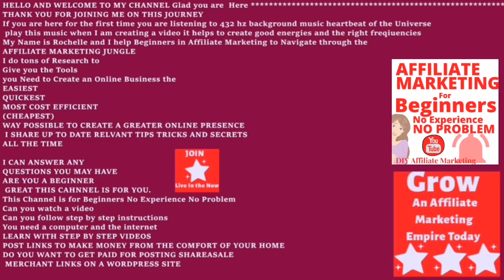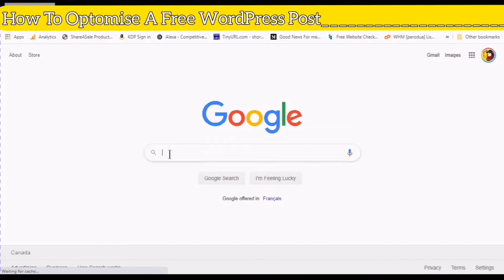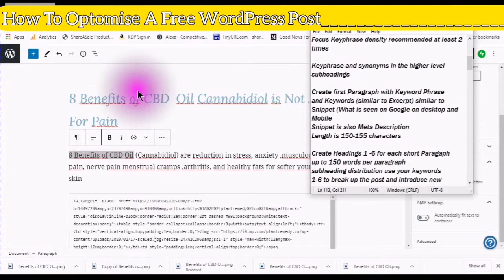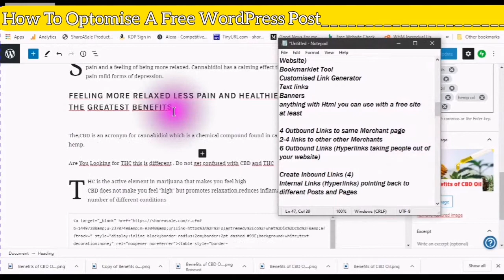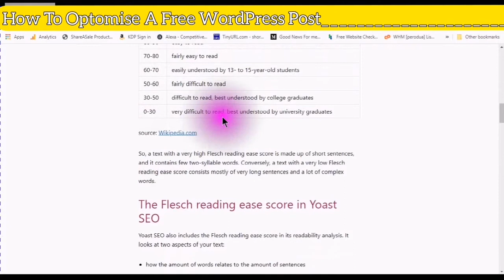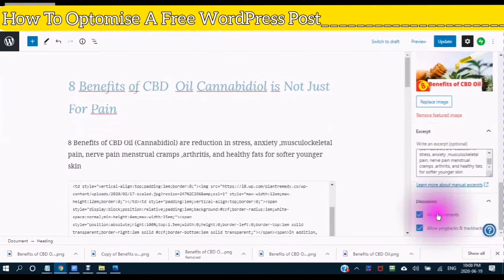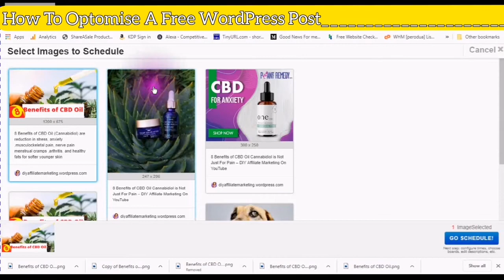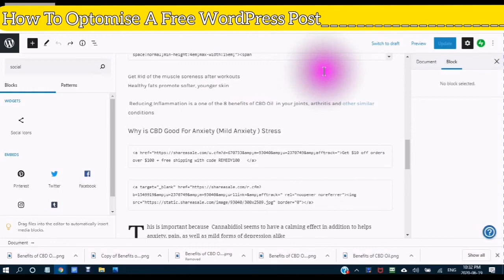How to Create A Search Engine optimized Free WordPress Post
How to  Create A Search Engine optimized free WordPress Post I take you inside the backend of a free WordPress Post and over to Your Affiliate Dashboard into A Merchant's Dashboard step by step how to Create A Search E Optimised Post using all the Key Points found in the Yoast Plugin.
The one difference between a Free WordPress and a WordPress you pay for is the ability to use the Plugins and Yoast is an SEO Plugin most used in WordPress. I give you all the key elements found in the Yoast Plugin in the form of a template to follow here are the Steps to Take
Add the Browser Extention Keywords Everywhere
Keywords Everywhere
Choose Merchant
Go to Merchant Dashboard
Commission Rates
Keyword Tools
Check Merchant Keywords copy Merchant Keywords to Notepad
Go over to Google and Research Merhcnat Keywords Chose the Best Ones for the Focus Keyword Phrase
Check Google Keywords see as you are typing in the suggestions that Google is giving you.
Copy the alternate suggestions in the Notepad
Add commas to the Merchant Keywords and the keyword suggestions and phrases
Add Merchant Keywords into the  Keyword Tag box located on the right-hand side of the post under the document
Create Hashtags with Merchant keywords and copy and paste Hashtags at  bottom of the post
Create Categories with Merchant Keywords, Google Suggestions, and other Keywords and Keyword Phrases
Choose  Focus Keyword Phrase(HTML anchor) to be used in the  Title Subheadings and Categories and Excerpt, first Paragraph and or Meta Description
Create a Title with Focus Keyword phrase in front and add synonyms or similar relevant keywords.
The viewable limits up to 60 characters (SEO Title not too short not too long) Keyphrase variations or compelling call to action
Focus Keyphrase density recommended at least 2 times to appear in
Keyphrase and synonyms in the higher level subheadings
Create the first Paragraph with Keyword Phrase to Appear at the Beginning.
and Keywords (similar to Excerpt) similar to Snippet (What is seen on Google on desktop and Mobile
The snippet is also Meta Description
Length is 150-155 characters no longer and no shorter.
Create Headings 1 -6 for each short Paragraph
up to 150 words per paragraph
subheading distribution use your keywords
1-6 to break up the post and introduce new relevant ideas
Create a Featured Image at Canva.com
Edit Image choose alt test and attributes
Custom Dimensions
1200 px x 628- 675 depending on your Theme you use
image alt attributes reflect the top of the text
add keyphrase or synonyms to alt tags of relevant images
Get Merchant Code (Code Compatible with Free Website)
Here are the promotional Merchant Tools
Bookmarklet Tool
Custome Link Generator, Text links, Banners
Anything with Html you can use with a free WordPress Site
4 Outbound Links to same Merchant page,2-4 links to other Merchants
6 Outbound Links (Hyperlinks taking people out of your website)
Create Inbound Links (4), Internal Links (Hyperlinks) pointing back to
different Posts and Pages
Readability
Make sure you have enough Content UP to 300 words at min
Transition Words (connecting phrases and paragraphs)paragraph length
text length 150 words
Enhance your readability Score
make it easier for the reader to understand how the thought and the idea are connected
 transition words are the glue that holds your text together
What is the Flesch reading ease score?
The Flesch reading ease test measures the readability of a text.
How easy is it for an eleven-year-old child to understand.
Try not to write a description for a college or university student to understand it will score lower on the Flesch Reading Ease Score.
Passive Active Voice
The active voice describes a sentence where the subject performs the action stated by the verb. ... In fact, sentences constructed in the active voice add impact to your writing. With passive voice, the subject is acted upon by the verb.
do
am doing
was doing
Think of passive as being in the past or going to be done
the example relevant to post
YOU GET A Discount Today (Active)
YOU WILL GET A Discount Today(Passive)
consecutive sentences
Make sure to not start your sentences with the same word
You do this
You find this  both start with You and need to be corrected
Subheading Distribution
if you have less text fewer subheadings need to be created.
Paragraph Lenght
up to 150 words
Using the Share located in the 3 dots at the end of the post under Posts
you can share to

Using a Gutenberg block Social Icons you can add any other social media icons that are available and then copy the post link and share that way

you can share with all the other Social Media Sites by copying the post link.
Stay Safe